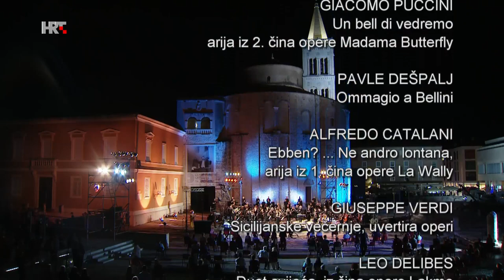GRAND OPENING 60th Musical Evenings at St Donatus | Ivan Repušić | Croatian RTV Symphony Orchestra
Izvedeno 16. srpnja 2020. na Forumu u Zadru / Recorded on July 16, 2020 at the Roman Forum in Zadar
Simfonijski orkestar HRT-a / Croatian Radiotelevision Symphony Orchestra

Ivan Repušić, dirigent / conductor

Nela Šarić, sopran /soprano
Marta Hut, sopran /soprano

Roman Simović, violina / violin

Branimir Pustički, violončelo / cello

00:17 Franz von Suppé: Laka konjica, uvertira opereti / 'Light Cavalry' Overture

07:34 Maurice Ravel: Tzigane, za violinu i orkestar / Tzigane for Violin and Orchestra
18:45 Blagoje Bersa: Idila, za orkestar /  Idyll for orchestra

24:57 Giacomo Puccini: Un bel di' vedremo, arija iz 2. čina opere Madama Butterfly / Madame Butterfly, Act II

30:00 Pavle Dešpalj: Ommagio a Bellini

33:03 Alfredo Catalani: Ebben? ... Ne andrò lontana, arija iz 1. čina opere La Wally / La Wally, Act 1

37:05 Giuseppe Verdi: Sicilijanske večernje, uvertira operi / I vespri siciliani - Overture

46:37 Leo Delibes: Duet cvijeća, iz 1. čina opere Lakme / Lakmé - Duo des fleurs (Flower Duet)

53:15 Jules Massenet: Meditacija iz opere Thais za violinu i orkestar / Meditation from Thais for Violin and Orchestra

59:25 Petar Iljič Čajkovski: Talijanski capriccio, op.45, za orkestar / P. I. Tchaikovsky: Capriccio Italien, Op. 45

Komentar na hrvatskom / Comment in Croatian : Jana Haluza